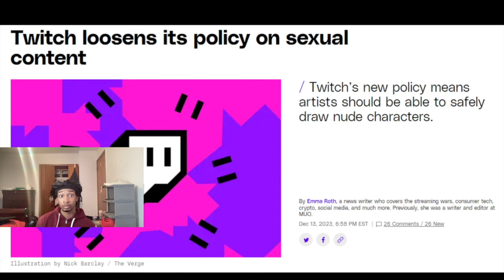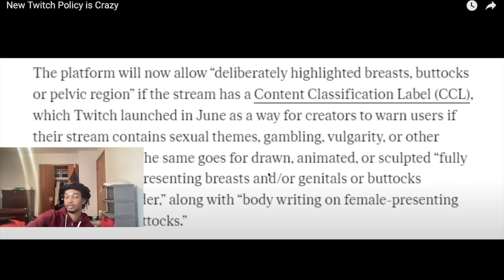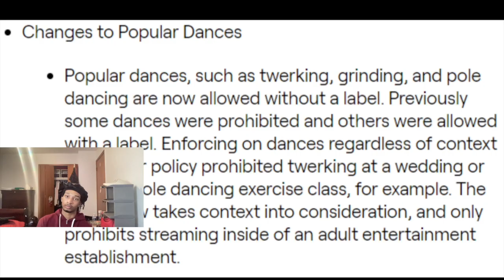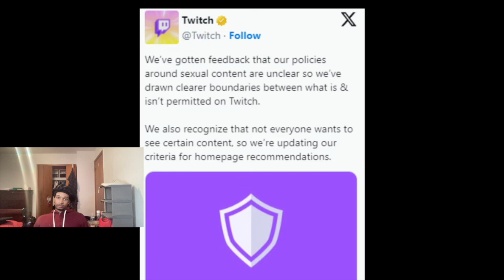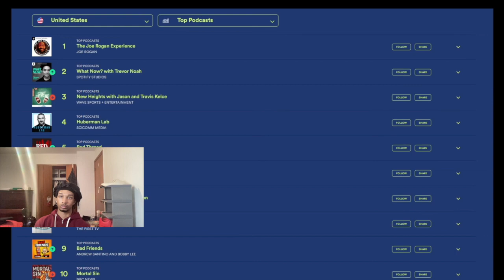OnlyFans twitch streamer makes Twitch CHANGE their guidelines...